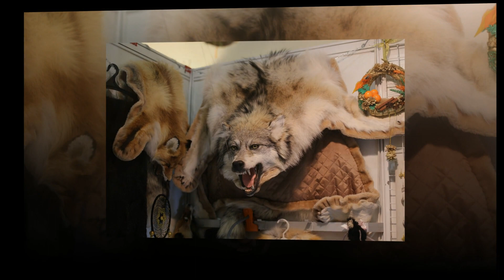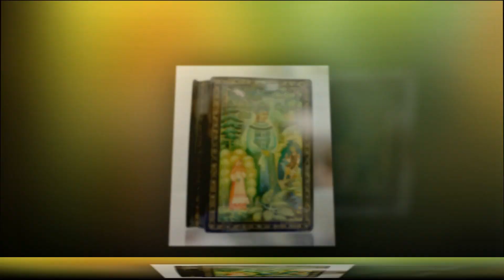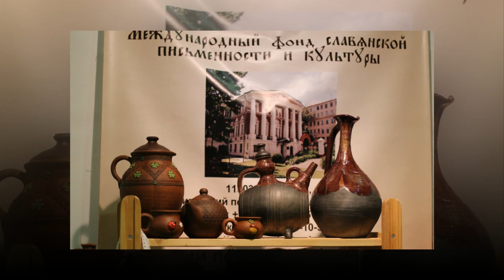Зимняя сказка.... шедевры народного творчества на выставке "Ладья".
Окунитесь в атмосферу волшебства и творчества в месте с экспонатами "Зимней сказки".
Уважаемые зрители, предлагаю Вашему вниманию видео экскурсию по выставке-ярмарке народных художественных промыслов России - "Ладья" под названием "Зимняя сказка". Которая проходила с16 -20 декабря в ЦВК "ЭКСПОЦЕНТР".
Программа выставки:
- Традиционные изделия и авторские подарки из 65 регионов России
- Экспозиция высокохудожественных произведений
- Увлекательные мастер-классы для детей и работа "Города мастеров"
- Выступление фольклорных коллективов, показы мод, конкурсы, лотереи
- Конференции, семинары, круглые столы.